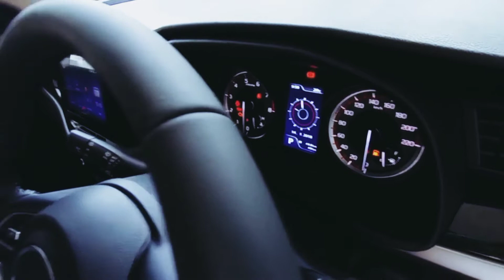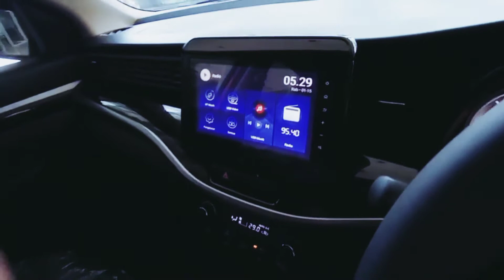INTERIOR SUZUKI XL 7 2021 ALPHA HANYA 260 JT LENGKAP BANGET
penjelasan lengkap interior Suzuki XL 7 smoga bermanfaat

DAFTAR HARGA OTR WILAYAH DIY KEDU BANYUMAS NIK 2021*

NEW CARRY PU FD
NEW CARRY PU WD
APV BLINDVAN HIGH
APV GL
APV GX
WAGON R GL MT
WAGON R GS MT
WAGON R GL AGS
WAGON R GS AGS
ALL NEW ERTIGA GL MT
ALL NEW ERTIGA GL AT
ALL NEW ERTIGA GX MT
ALL NEW ERTIGA GX AT
ALL NEW ERTIGA SS MT
ALL NEW ERTIGA SS AT

Info lengkap seputar Suzuki sumber baru group DIY kedu banyumas

Jgn lupa klik loncengnya dan share ke semua orang terima kasih